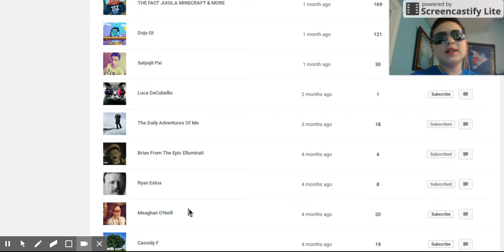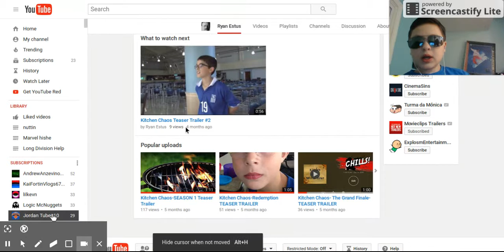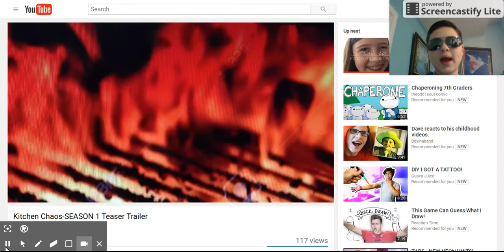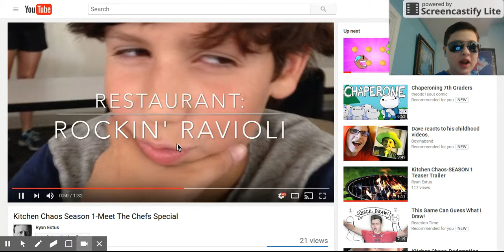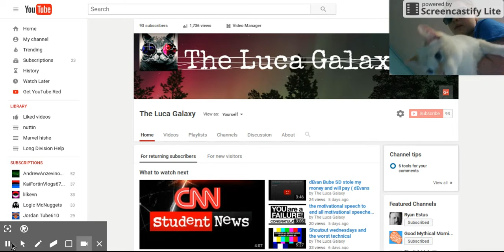shoutout wednesday plus my all new hitler haircut